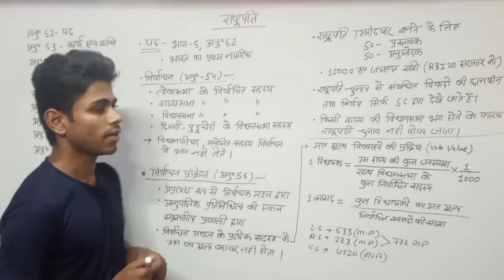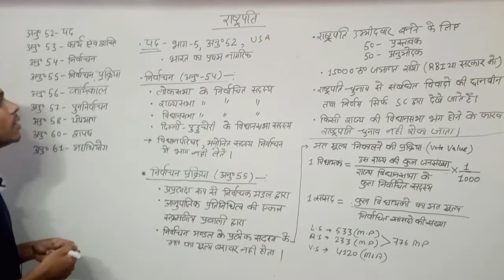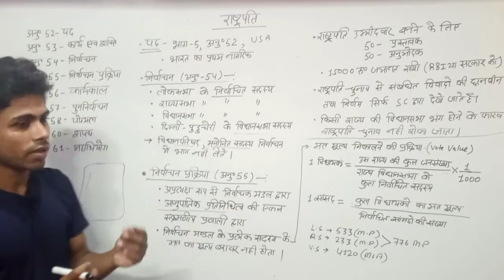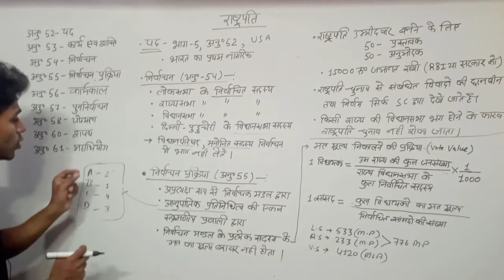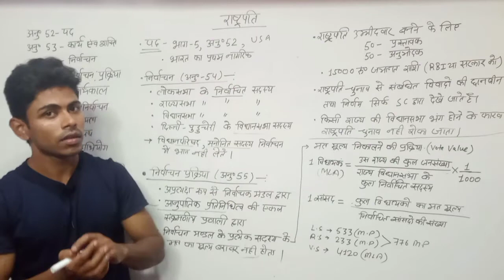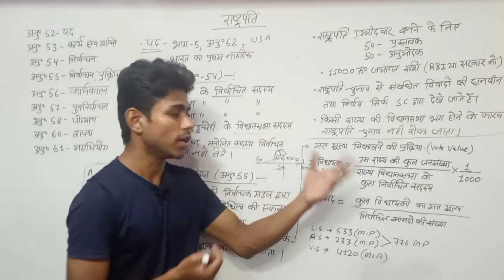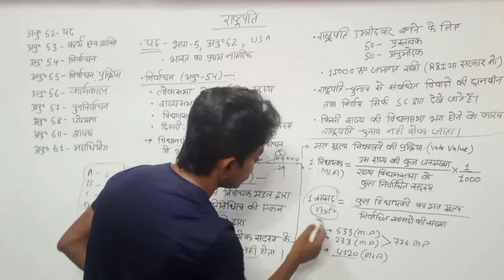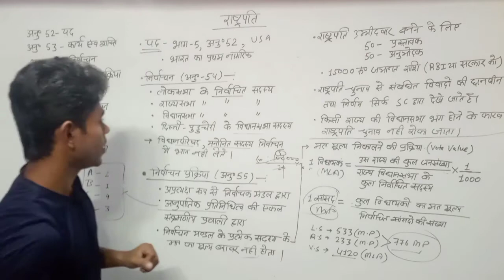भारत का राष्ट्रपति// president of india/full concept/imp for all one day exams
राष्ट्रपति का वेतन
राष्ट्रपति की शक्तियां
राष्ट्रपति कौन है
राष्ट्रपति के कार्य pdf
राष्ट्रपति शासन drishti ias
राष्ट्रपति शासन
राष्ट्रपति शासन लिस्ट
राष्ट्रपति article
राष्ट्रपति anuched
america राष्ट्रपति
about राष्ट्रपति भवन
अमेरिकी राष्ट्रपति
का राष्ट्रपति
का राष्ट्रपति कार्यकाल
राष्ट्रपति bhavan
राष्ट्रपति bharat
राष्ट्रपति biodata
राष्ट्रपति bangladesh
vartman राष्ट्रपति
(b) राष्ट्रपति
राष्ट्रपती बी डी जत्ती
के राष्ट्रपति
के राष्ट्रपति चुनाव
राष्ट्रपति drishti ias
राष्ट्रपति definition
राष्ट्रपति detail
राष्ट्रपति death
राष्ट्रपति ka definition
राष्ट्रपति भवन details
द राष्ट्रपति
राष्ट्रपति english meaning
राष्ट्रपति en english
राष्ट्रपति english name
राष्ट्रपति eng meaning
राष्ट्रपति भवन in english
राष्ट्रपति शासन in english
राष्ट्रपति ए
राष्ट्रपति की english meaning
ए राष्ट्रपति
राष्ट्रपति gk
राष्ट्रपति है क्या
राष्ट्रपति notes in hindi
राष्ट्रपति notes in hindi pdf
राष्ट्रपति in english
राष्ट्रपति india
राष्ट्रपति in भारत
राष्ट्रपति in hindi
राष्ट्रपति in hindi meaning
राष्ट्रपति in marathi
राष्ट्रपति information in hindi
राष्ट्रपति in उत्तर प्रदेश
इन राष्ट्रपति
झारखंड राष्ट्रपति शासन
राष्ट्रपति ki jankari
राष्ट्रपति of jharkhand
भारत के राष्ट्रपति janam
राष्ट्रपति ki salary
राष्ट्रपति का निर्वाचन
राष्ट्रपति के कार्य एवं शक्तियां
राष्ट्रपति के कार्य क्या है
राष्ट्रपति का नाम
राष्ट्रपति के कार्य एवं शक्तियां pdf
राष्ट्रपति के कार्य
राष्ट्रपति list of india
राष्ट्रपति list
राष्ट्रपति latest
राष्ट्रपति lucknow
राष्ट्रपति भवन latest news
अमेरिका के राष्ट्रपति list
पाकिस्तान के राष्ट्रपति list
भारत के राष्ट्रपति latest
राष्ट्रपति meaning in english
राष्ट्रपति meaning in sanskrit
राष्ट्रपति mcq
राष्ट्रपति meaning in eng
राष्ट्रपति matlab
राष्ट्रपति means in hindi
राष्ट्रपति means
राष्ट्रपति meaning in marathi
राष्ट्रपति में समास है
राष्ट्रपति में भारत
राष्ट्रपति ncert
राष्ट्रपति nepali
राष्ट्रपति number
राष्ट्रपति new
राष्ट्रपति ने
news24 राष्ट्रपति
नई राष्ट्रपति अमेरिका
नई राष्ट्रपति भवन
राष्ट्रपति of india
राष्ट्रपति of india list
राष्ट्रपति of भारत
राष्ट्रपति of delhi
राष्ट्रपति of hindi
meaning of राष्ट्रपति
article on राष्ट्रपति
भारत के राष्ट्रपति pdf download
राष्ट्रपति quiz
राष्ट्रपति क्यों बनाया जाता है
क्या राष्ट्रपति टैक्स देता है
क्या राष्ट्रपति
क्या राष्ट्रपति है
क्या राष्ट्रपति भवन
क्या राष्ट्रपति लोकसभा
क्या राष्ट्रपति शासन
राष्ट्रपति russia
राष्ट्रपति र
राष्ट्रपति शासन राज्य
अमेरिकी राष्ट्रपति result
राष्ट्रपति भवन republic day
राष्ट्रपति चुनाव result
राष्ट्रपति शासन लिस्ट rajasthan
राष्ट्रपति र सभामुख बिच भेटवार्ता
र राष्ट्रपति
राष्ट्रपति salary
राष्ट्रपति trick
राष्ट्रपति tax
राष्ट्रपति twitter account
राष्ट्रपति uprashtrapati
us राष्ट्रपति चुनाव 2020
up का राष्ट्रपति कौन है
राष्ट्रपति ka vetan
(vi) राष्ट्रपति भवन कुत्र अस्ति
राष्ट्रपति व उपराष्ट्रपति
राष्ट्रपति व प्रधानमंत्री
राष्ट्रपति व राज्यपाल
राष्ट्रपति व उपराष्ट्रपति पद
राष्ट्रपति व न्यायालय
राष्ट्रपति wikipedia
राष्ट्रपति wiki
राष्ट्रपति wikipedia in hindi
राष्ट्रपति wife
राष्ट्रपति word in hindi
राष्ट्रपति word meaning
राष्ट्रपति शासन wikipedia in hindi
राष्ट्रपति ki yogyata
यह राष्ट्रपति
राष्ट्रपति 14
राष्ट्रपति 15
राष्ट्रपति 1965
राष्ट्रपति 13 मई
14 राष्ट्रपति के नाम
1969 राष्ट्रपति चुनाव
10 राष्ट्रपति के नाम
10 राष्ट्रपति का नाम
राष्ट्रपति 1
राष्ट्रपति 2021
राष्ट्रपति 2020
राष्ट्रपति 2008
राष्ट्रपति 2000
राष्ट्रपति 2020 का
राष्ट्रपति 2014
राष्ट्रपति 2009
राष्ट्रपति 2015
राष्ट्रपति शासन 356
3 जून राष्ट्रपति
3. भारत के राष्ट्रपति
4 राष्ट्रपति
राष्ट्रपति 5 लाख
राष्ट्रपति 5 वर्ष
5 राष्ट्रपति के नाम
5 राष्ट्रपति का नाम
5 राष्ट्रपति
5 राष्ट्रपतियों के नाम
भारत के 5 राष्ट्रपति
6 राष्ट्रपति
राष्ट्रपति शासन 6 महीने
भारत के 8 राष्ट्रपति
भारत के 9 राष्ट्रपति
president of india
president of america
president of india list
president salary
president meaning in hindi
president of china
प्रेजिडेंट ऑफ़ इंडिया
president of israel
president article
president age
president award
president and vice president of india
president article in hindi
president age limit